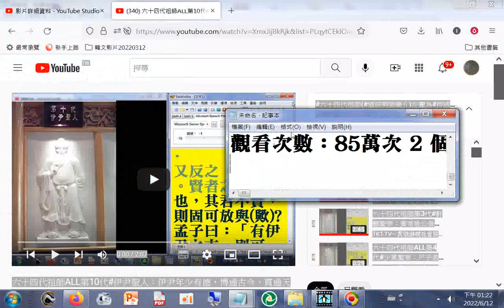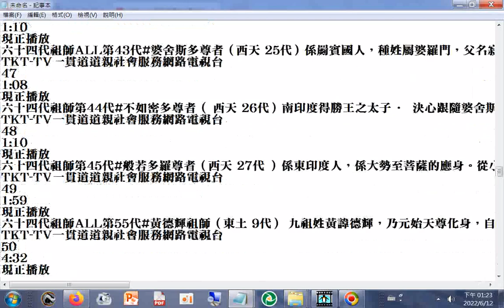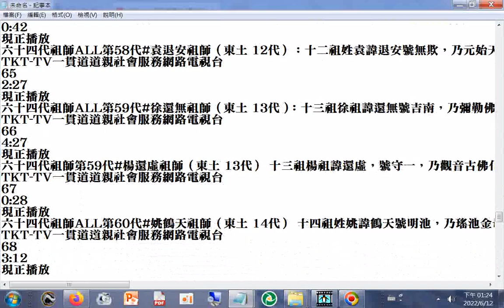六十四代祖師 道統明師簡介，左圖為#神威天台山提供，右字參考#神源山莊義和聖堂祖師像簡介#ikt 20220612 +網址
閩南語讀經影片合輯